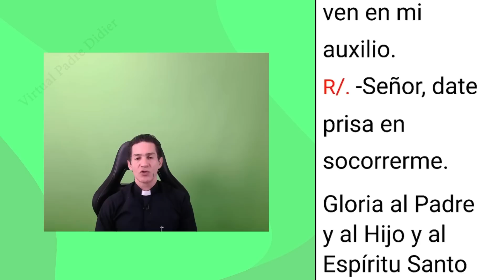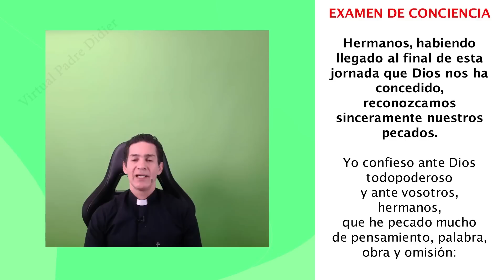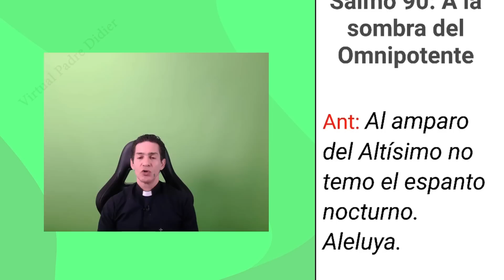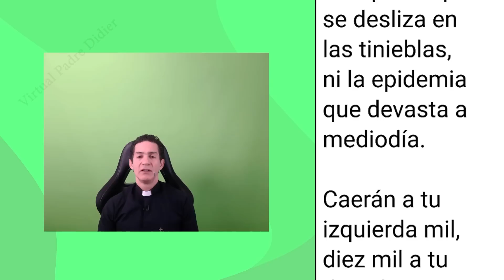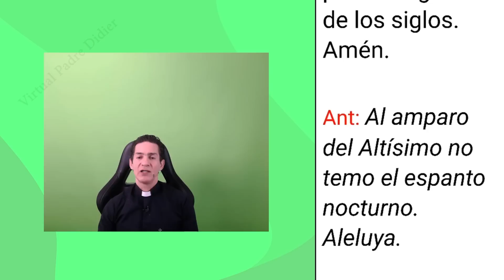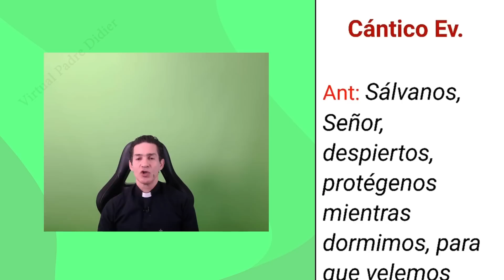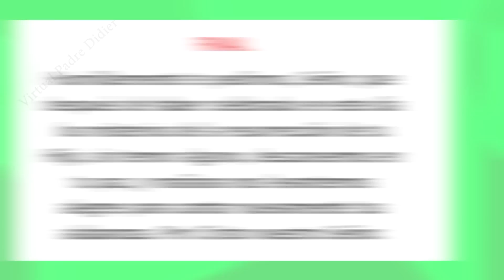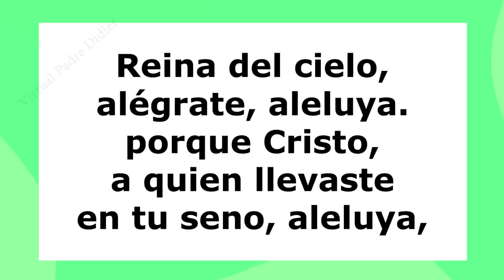Completas de hoy Domingo 7 Mayo 2023. Oración de la noche. V Semana de Pascua. Padre Didier.